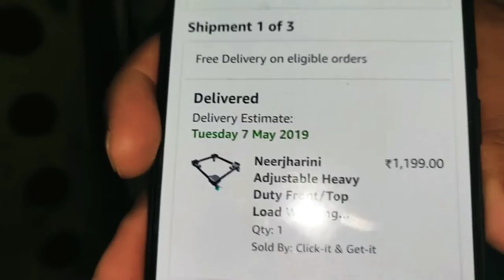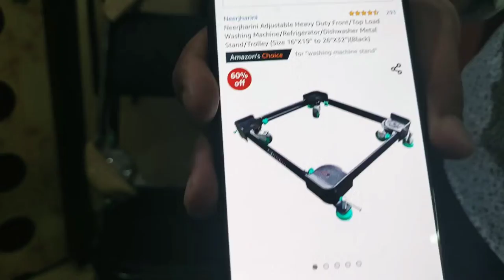Washing Machine Stand Unboxing